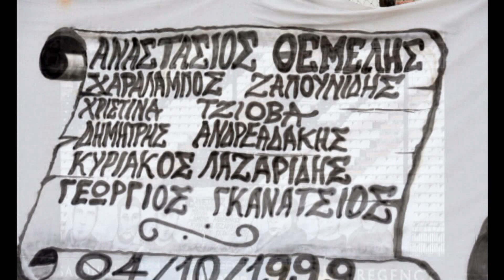ΠΑΟΚ: Κινείται για τον αντικαταστάτη του Πέλκα